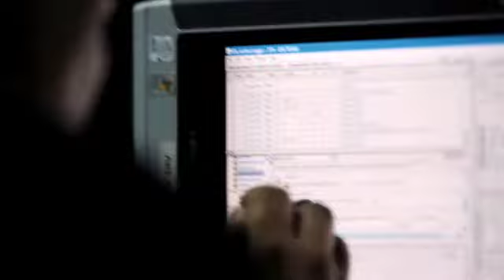US Navy - Tyson Online